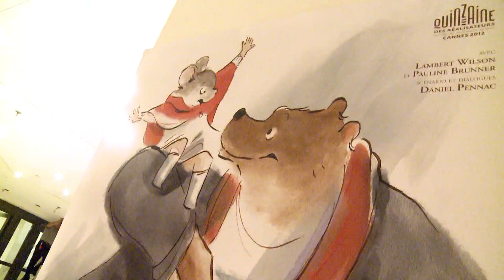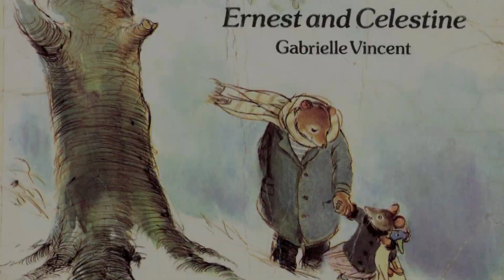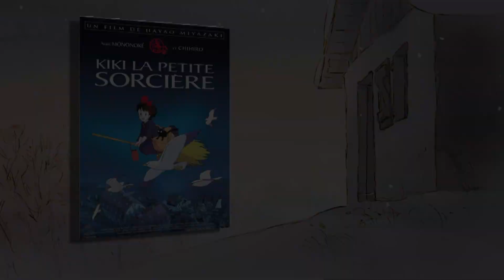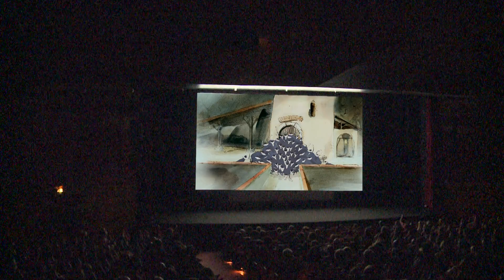Avant-première Cannoise du film ERNEST ET CELESTINE en présence de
Présentation au Festival de Cannes 2012 du film ERNEST ET CELESTINE et rencontre avec les réalisateurs Benjamin Renner, Vincent Patar et Stéphane Aubier